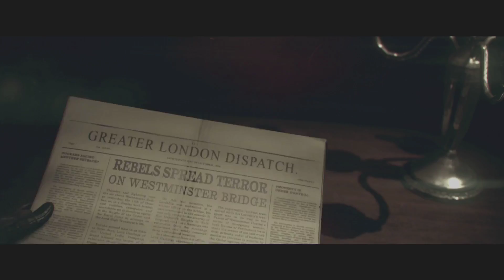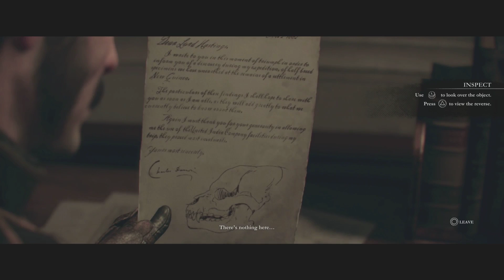Labcats: The Order 1886 Ep 24 "He Smelled Of Wet Dog"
Werewolves? No big deal! A rebellion? No big deal! Dracula drank the last of the fruit punch? RIOT! Welcome to The Order: 1886, a story about different time lines, the knights of the round table, Nikola Tesla, and a lot of badass dismemberment! Harrison and Jared tackle the tough questions, like why use doors? And how many rebels can you fit in a 4 foot shack?

The game is available now! Exclusively on PS4, enjoy!

Like my stupid? Check out all these other lovely locations that you can see my stupid at on the regular!